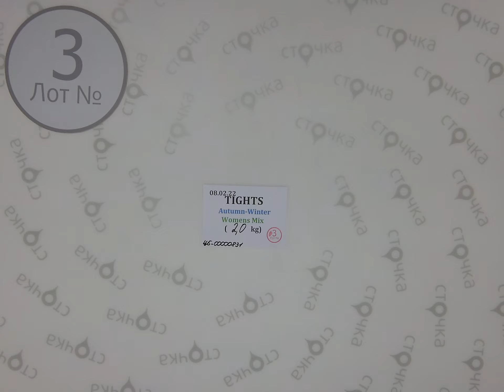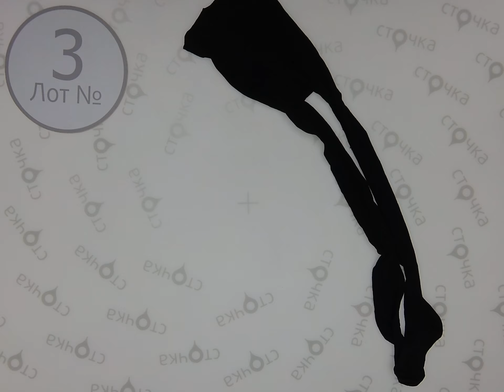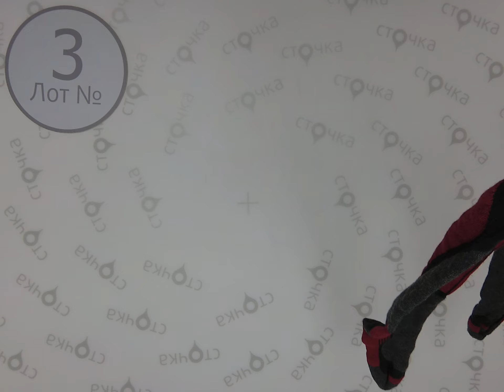TIGHTS Autumn-Winter Womens Mix 3 , Цена за кг.: 6 евро, Сток /Секонд хенд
TIGHTS Autumn-Winter Womens Mix (лот №3)
Женские колготки (сток),(секонд хенд)(Без бирочный товар)
Страна: Германия
Демисезон
Цена за кг.:  6 евро
Вес мешка,кг.: 2
Цена за мешок: 12 евро